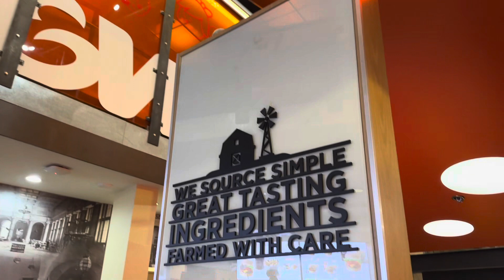Vancouver Halloween 2023 | Geneva TV.